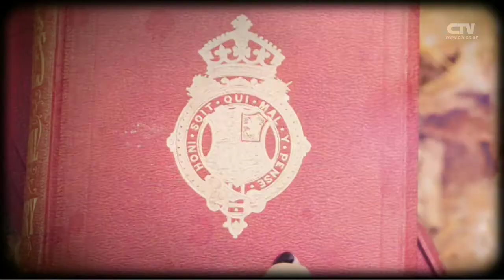Canterbury LIVE - Alasair Cassels talks about The Tannery, Woolston, Christchurch, New Zealand